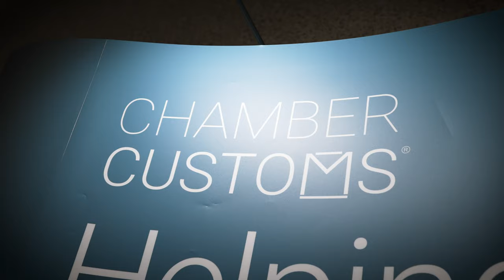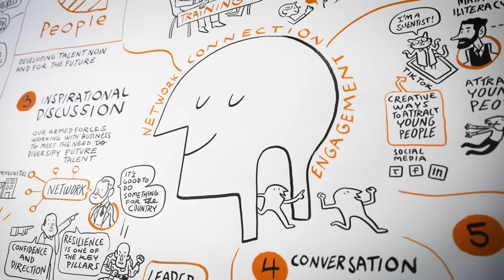Global Annual Conference 2022 - Highlights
BCC Global Annual Conference 2022
Thursday 30 June 2022
QEII Centre, London

Our Global Annual Conference will be returning on Wednesday 17 May 2023 in the QEII Centre, London. If you think your business could help to support the Global Annual Conference 2023 and make a difference to businesses nationally we would like to hear from you.